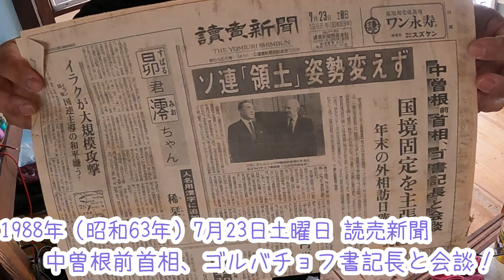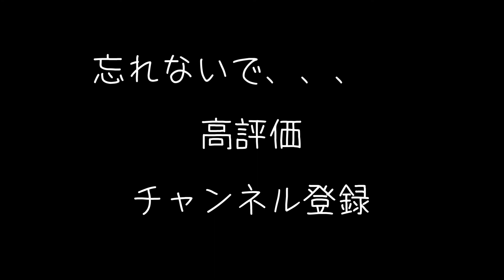（平屋物語 第２０話）寝室の床工事、下地を作るぞ。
寝室の床を畳からフローリングに変更します。
最初は簡単にできると思っていたけど、実際には床の高低差があり、それを調整するのに一苦労。
でも、ここをきちんとしておかないと、違和感のある床になってしまうかも・・・
だから、名匠つねちゃんのご指導をいただきながら丁寧に仕上げました！

主な登場工具
マキタ　充電式スライドマルノコ　LS005G
マキタ　充電式ファン　CF201DZ
マキタ　高圧エア釘打機
マキタ　電気かんな

・ソフト内フリー音源
・魔王魂®︎株式会社ジョーカーサウンズ

★DIYゆうぞう工務店★

DIY